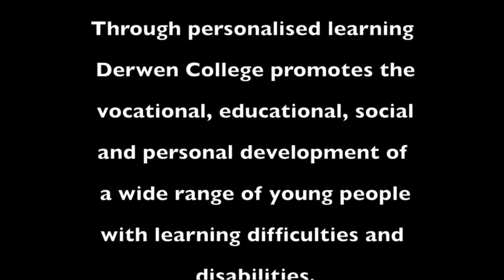Derwen College, World Down Syndrome Day - WDSD2017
Students from Derwen College in Shropshire celebrate World Down Syndrome Day 2017.

Find out more about Derwen College in its 90th year

NB: WE do not hold the rights to this soundtrack.